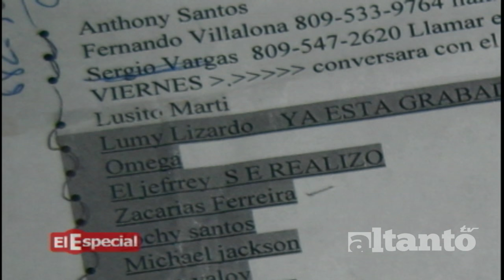LA HISTORIA NUNCA CONTADA DE LUISITO MARTÍ